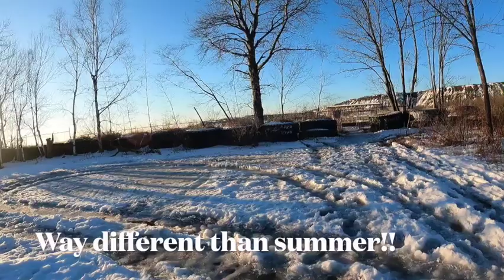Return to Marmora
I spent the summer of 2022 here - even though I didn't know it yet, i would meet someone who changed my life..more coming soon - it's been a rough winter